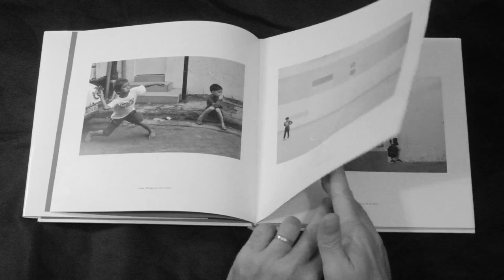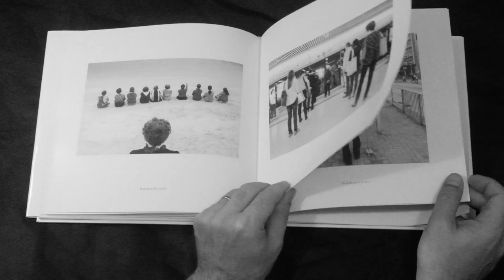Books are much better in Paper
Do you know why Ping Pong has been sold in 24 different countries?
Because books are much better in paper.
Get Ping Pong and save money now
Street photography book